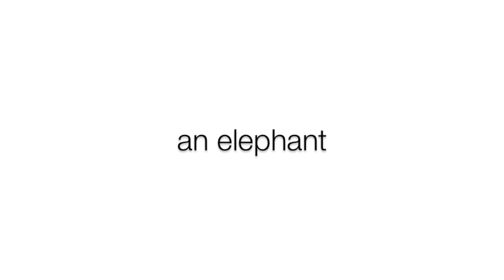Lyn Lim: The Next Miss Universe Malaysia 2014 Finalist